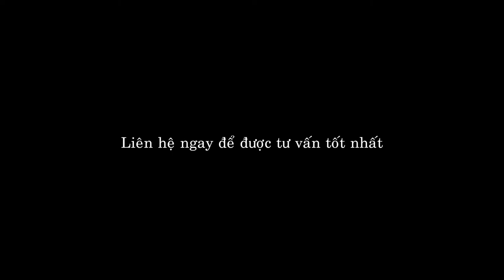[REVIEW] Tủ Siêu Thị được Hoàng Tùng cung cấp tại EximMart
Video được quay trực tiếp tại 1 trong chuỗi siêu thị của EximMart - một trong nhiều thương hiệu lớn đã tin tưởng và lựa chọn thiết bị tủ siêu thị tại Hoàng Tùng trong nhiều năm qua
Với nhiều kích thước, mẫu mã tủ đứng hay nằm, được nhập khẩu nguyên chiếc, chất lượng cao, bền bì và ổn định là tiêu chí để đánh giá một chiếc tủ tốt
Hãy đến với Hoàng Tùng để được trải nghiệm tủ siêu thị cùng hàng trăm thiết bị chất lượng cao, để phục vụ cho cuộc sống hay phát triển công việc kinh doanh một cách thành công nhất.
Chuyên cung cấp thiết bị làm bánh, thiết bị thực phẩm chất lượng cao,uy tín hơn 12 năm thành lập & phát triển
Theo dõi Hoàng Tùng để cập nhật những thiết bị công nghệ mới nhé